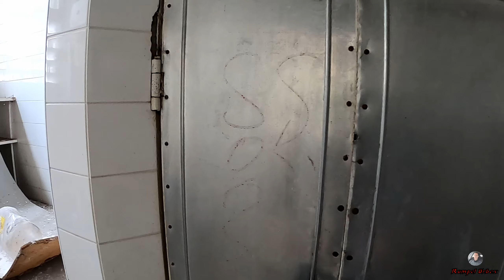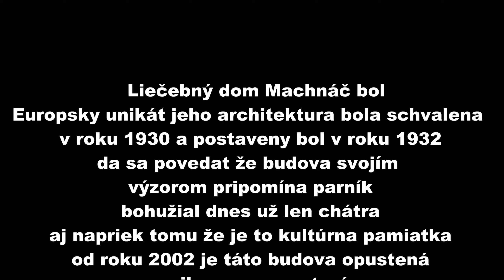Machnáč Opustený Liečebný Dom